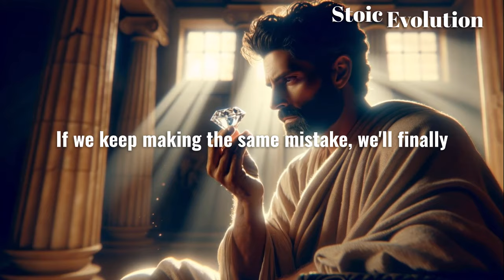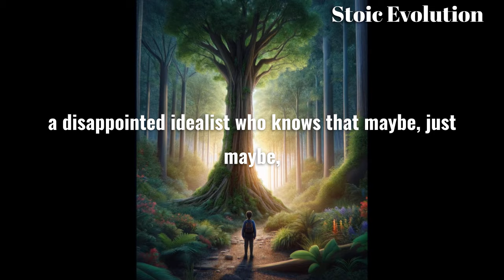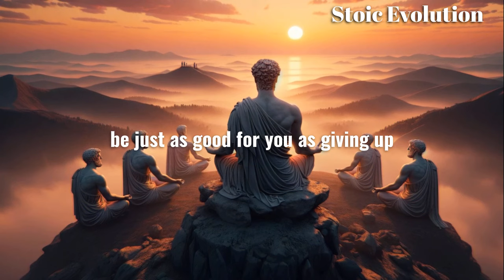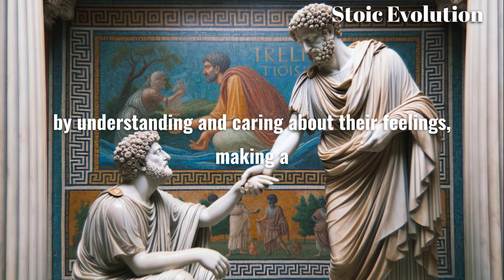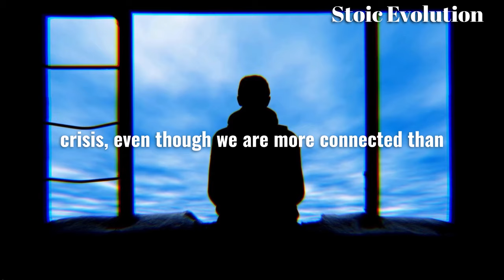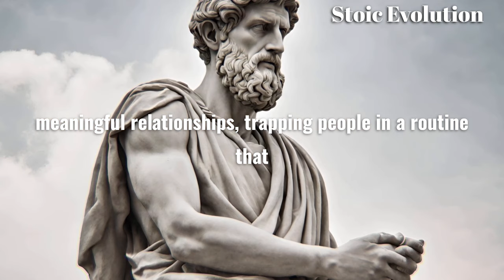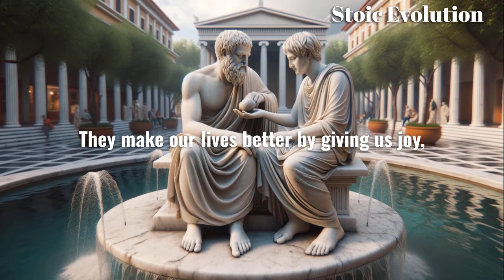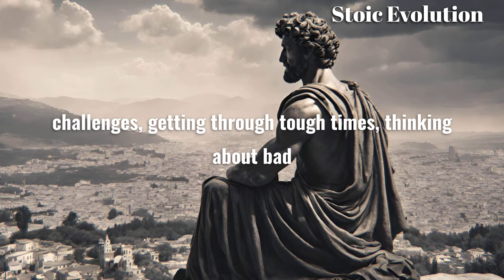The Shocking Stoic's View on Having Few Friends...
8 Ways How Kindness Will RUIN Your Life